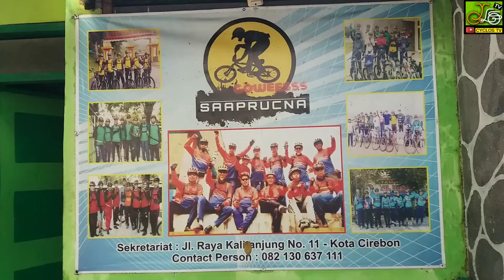JALUR GOWES TERFAVORIT DI CIREBON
Lagu latar utama di video ini berjudul "sepedaku" karya dari Den Mas Jack. Terima kasih @pakmetschannel3648 sudah mengizinkan menggunakan lagu ini sebagai backsound di video gowes saya. Matur suwun sanget...🙏🙏🙏